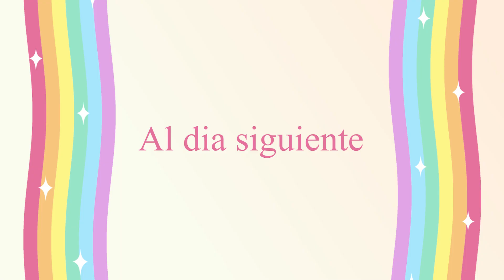Mi Hermano está Castigado por Mentir - Toca Life World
Mi Hermano está Castigado por Mentir - Toca Boca Life World

¡Bienvenidos al canal de Iris Arcoiris! 🌈 Aquí encontrarás contenido original creado por mí, donde utilizo el videojuego para móvil Toca Boca Life World 📱 para dar vida a mis propias historias. Si eres fanático de los videojuegos y las historias, este canal es para ti. ¡ARRE UNICORNIO! 🦄 es mi frase de batalla, así que prepárate para ver algunas historias llenas de energía y color. 🌈